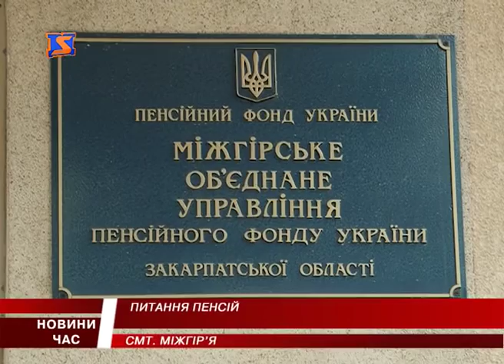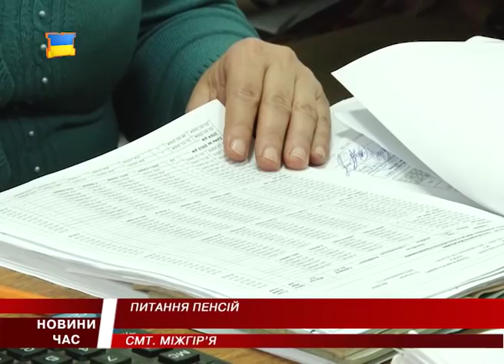Хто має право на пенсію